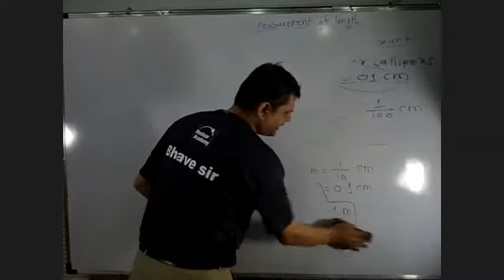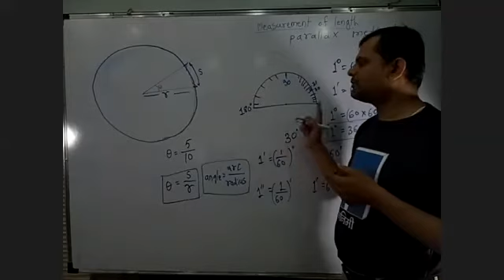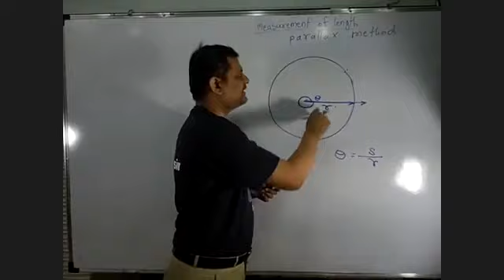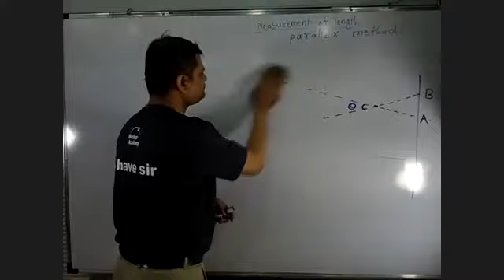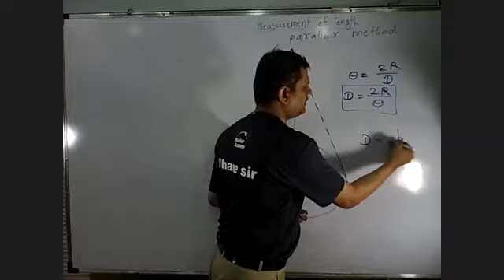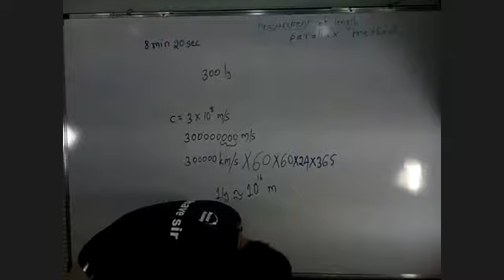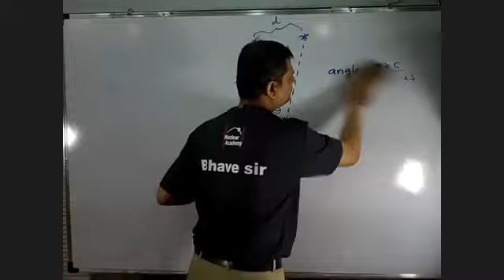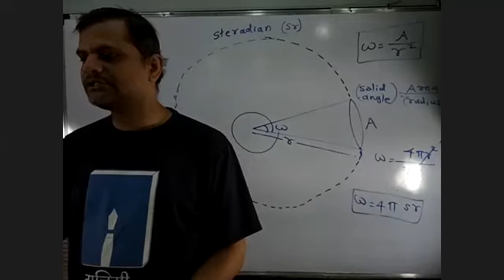Units and Dimensions Lecture 3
Maharashtra Board Physics XI th std syllabus